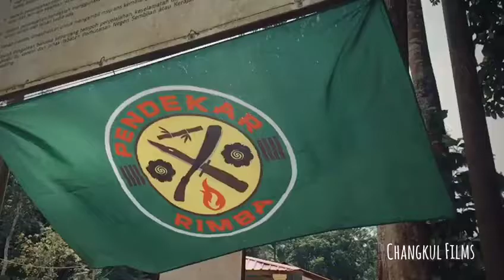Advance jungle survival challenge. Navigation